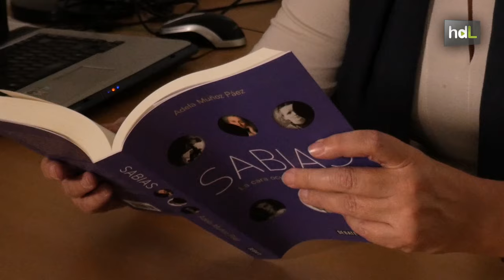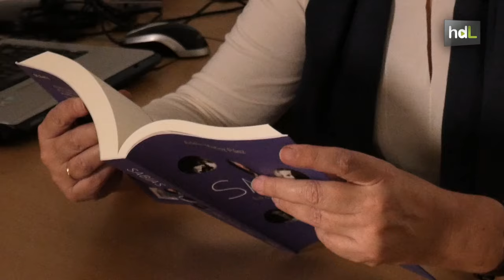HDL Al rescate de grandes sabias de la Ciencia para motivar a las del futuro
Sabias es el último libro de Adela Muñoz, profesora de Química Inorgánica de la Universidad de Sevilla y escritora. En él aparecen Hipatia de Alejandría, Ada Lovelace, Rosalind Franklin… Sabias recoge la biografía y grandes aportaciones a la Ciencia de estas y otras mujeres cuyos nombres resultan desconocidos para la mayor parte de la población. Víctimas del olvido, del machismo imperante, la autora recupera estas figuras para hacer justicia y para que sirvan de referentes para las futuras generaciones de científicas.